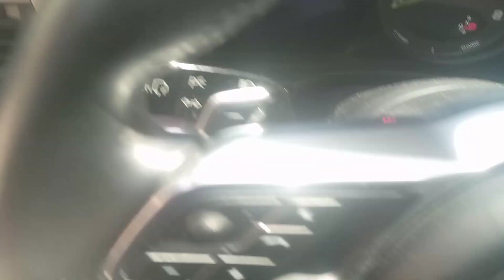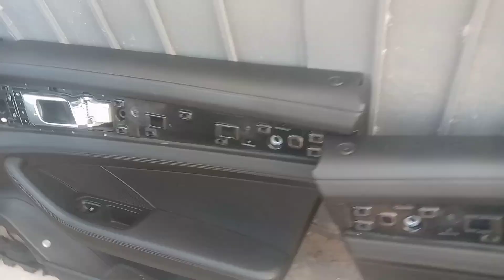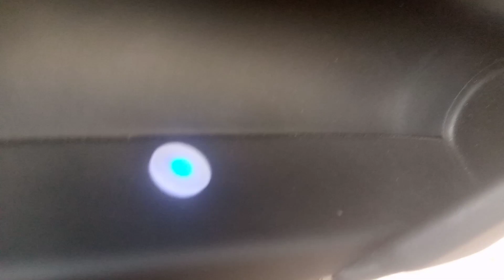lide lomebions Porsche